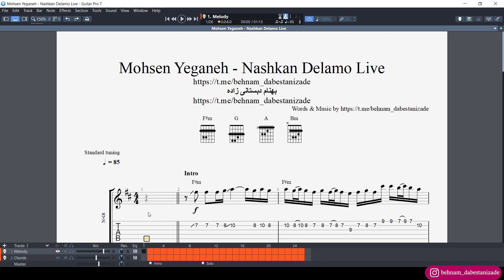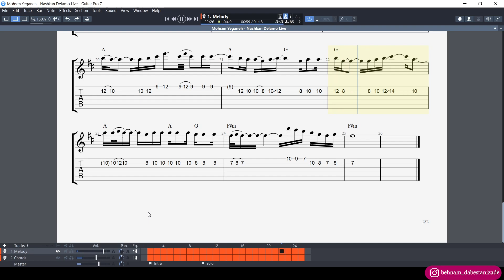نت و تبلچر گیتار نشکن دلمو اجرای زنده از محسن یگانه